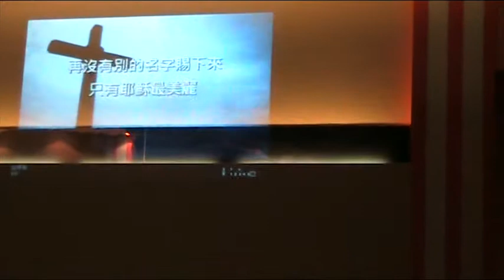2011年5月19日 01 AP音樂會 高呼祢 Joshua Chang@99SHEEP